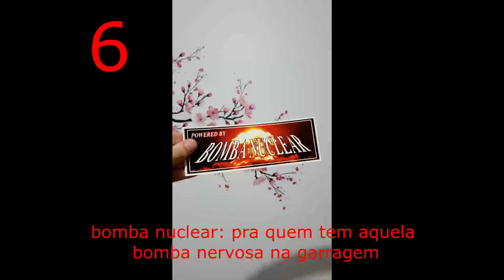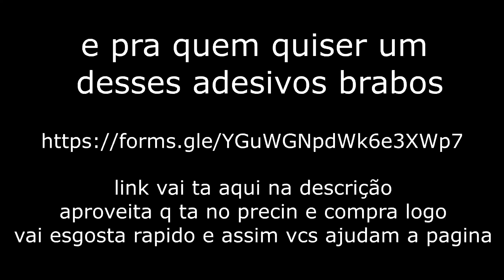TOP 15 ADESIVOS DA CDR VERSÃO 2024! O TERCEIRO É PAIA?😡​😈​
sim,  eu preciso pagar minhas férias e talvez compra um carro francês veio

virem membros do canal também
e apoie essa doidera chamada carro de review!

ajude a manter esse pequeno canal a chegar mais longe:
ou vire membro do canal por apenas 8 reais por mês pls